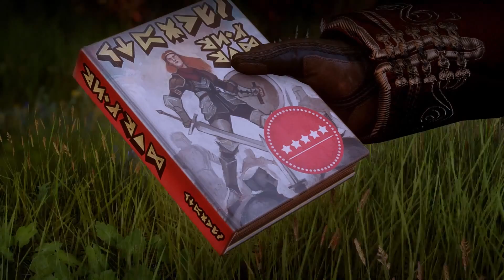Let's Play: Dragon Age Inquisition No Commentary{Part 62}-Gameplay-Walkthrough-Playthrough-[PC1080p]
So Varrick helped us with Cassandra and she seems to love that book very much hahaha XD
Sera also asked us a favor so of course we will do it for her. And since we basically almost completed the Hinterland map (97%), we went to the Stormy Coast to finish up our parts there.

My IGN is MoonVSam in Origin,

Thanks for all the supports :D

Ignore the tags:
Cassandra, Swords and Shields, Spoilers, Varrick, Author, Sera, Stormy Coast, Darkspawns, Hurlocks,